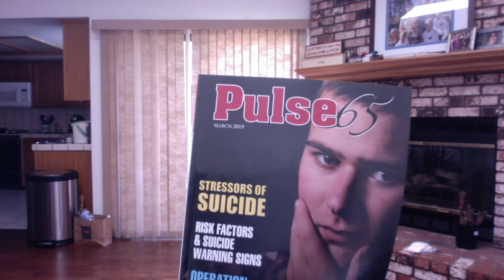My Movie 8